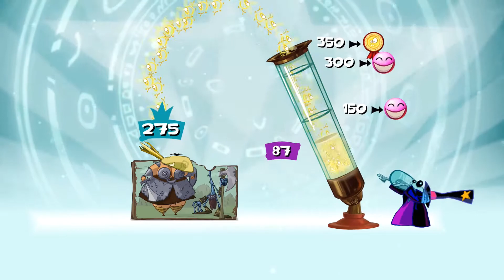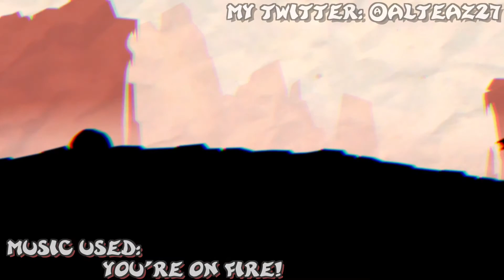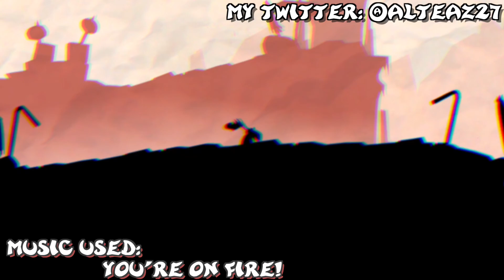Colossal Celsius Cookhouse | Rayman Origins #22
It's Getting Hot in Here... Better Hop Out of the Kitchen...